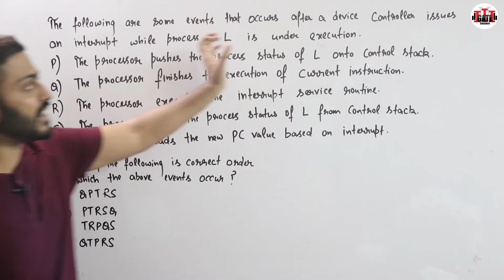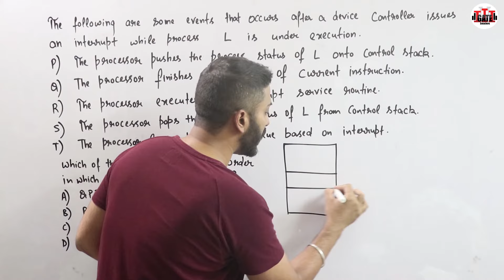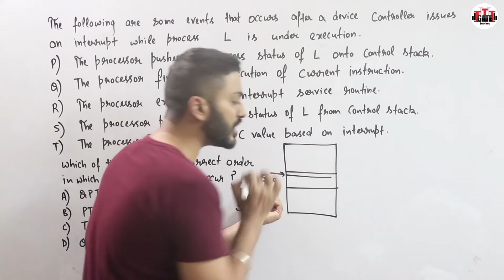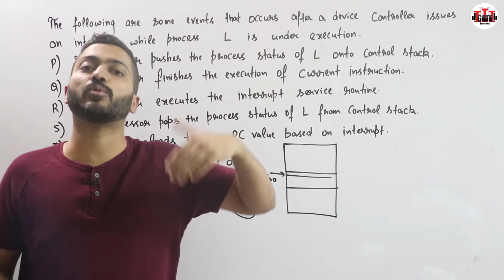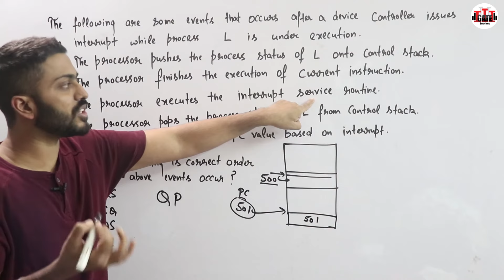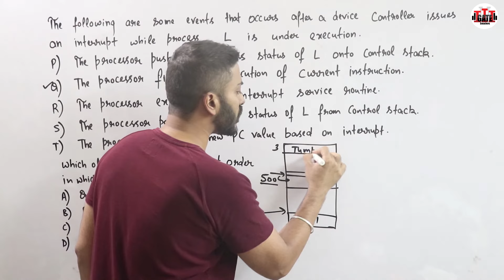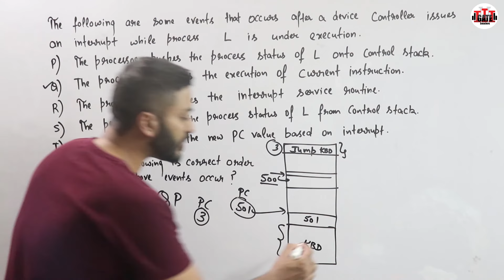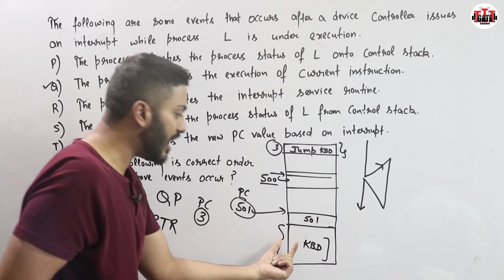Question on Interrupt Handling(I/O organization) | Computer Organization | UGC NTA NET June 2021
In this video You will get to know about What is Interrupt and How CPU handles the interrupt with previous year GATE question.